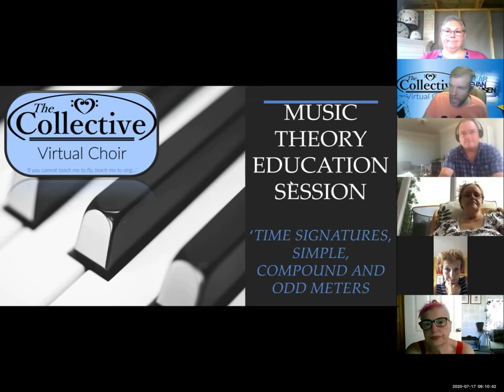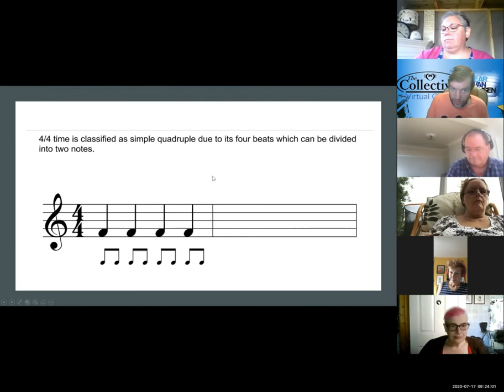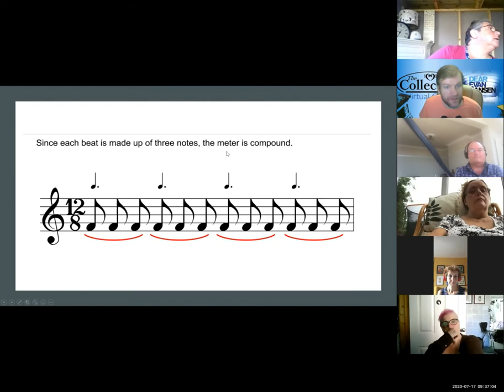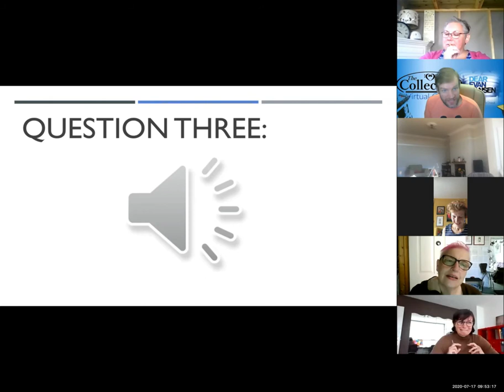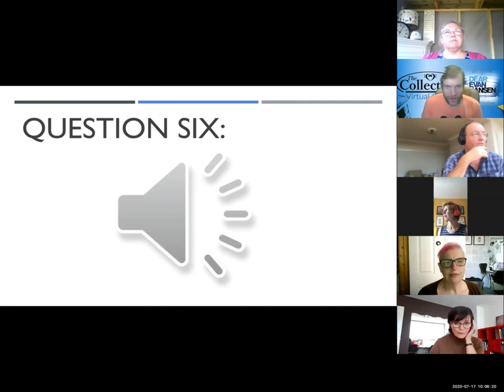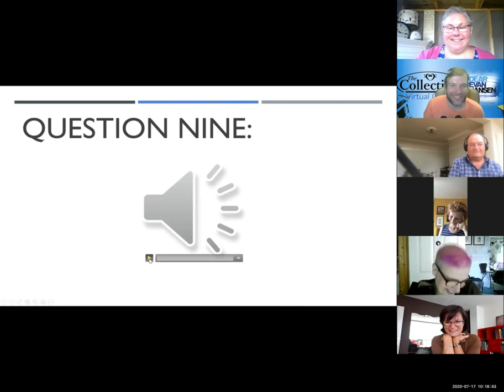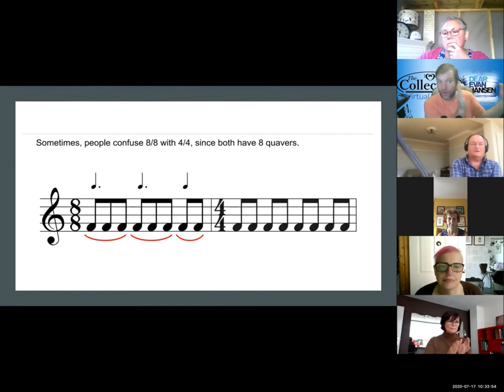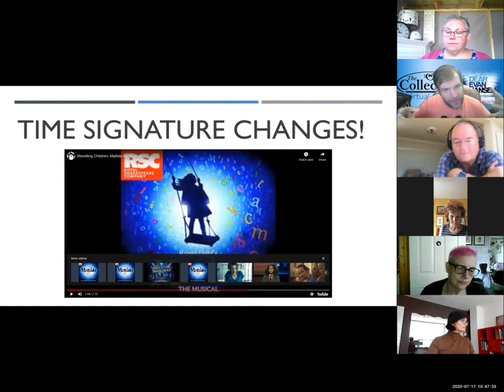Music Theory Intermediate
A session on all things time!
Learn about simple, compound and odd meters and how to identify what time a piece of music is in!